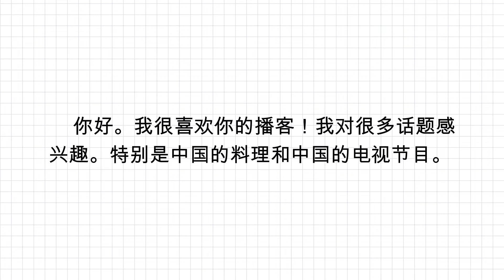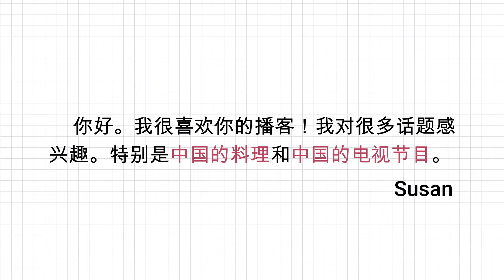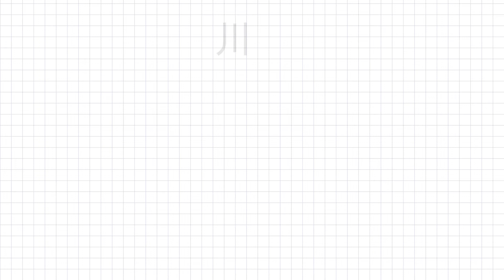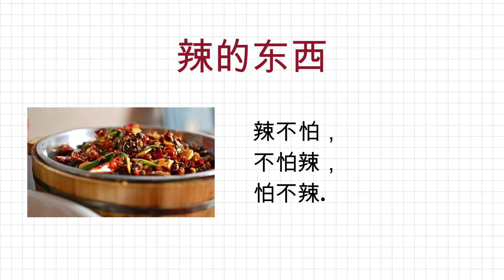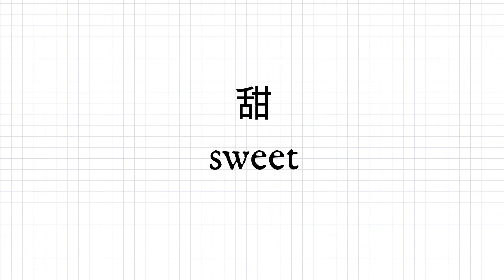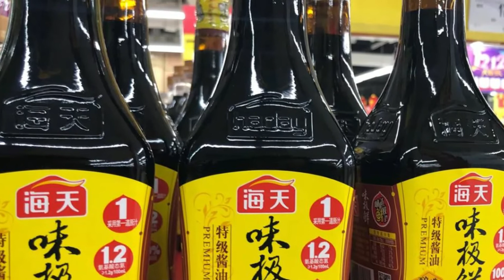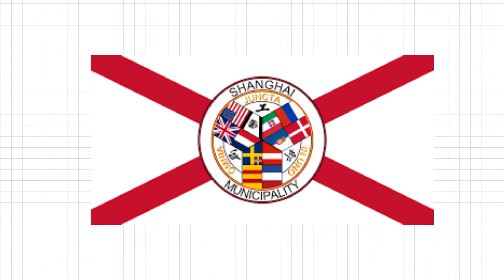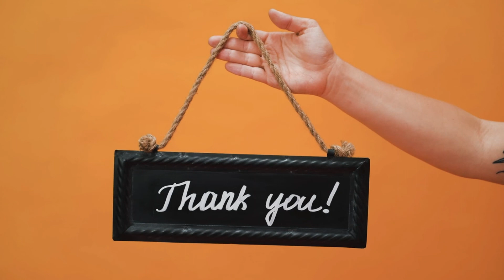(Visual Podcast) 第20集：各种各样的中国菜 Different kinds of Chinese food | Intermediate Chinese podcast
你喜欢吃中国菜吗？你吃过什么地方的中国菜？中国很大。在不同的地方，我们有不同风格的食物。今天，我会给大家介绍两个地方的食物。一起吃中国菜吧！
Do you like Chinese food? Which part of China's food have you eaten? China is huge. In different places, there is food of different styles. Today, I will be introducing food from two places in China. Let's have some Chinese food together!